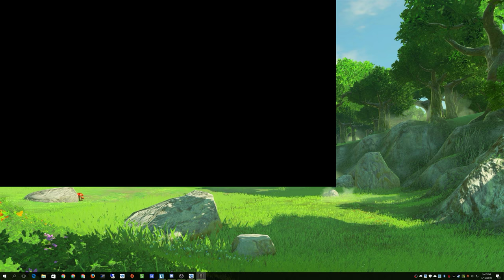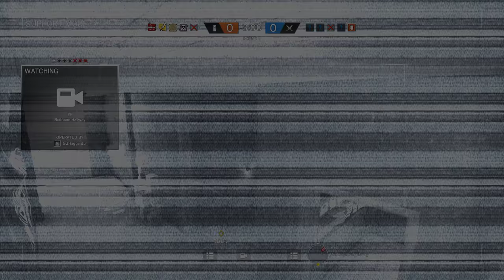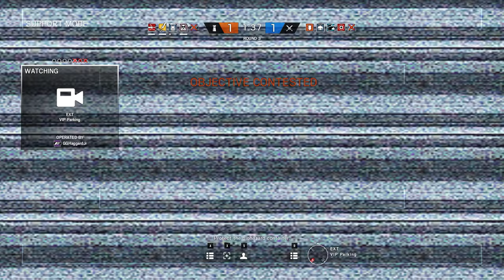Rainbow Six Siege + Part 665 + Club House TDM Secure Area + velvet shell reinforcement crew